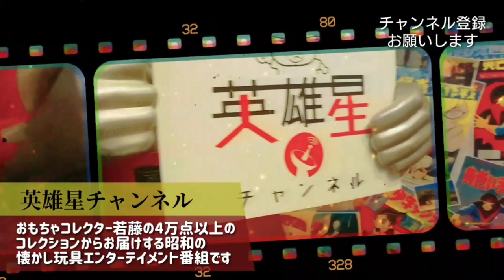第56回 意外な2人のアイドルからイメージ？！【帰ってきたウルトラマン】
今回は帰ってきたウルトラマンの等身大フィギュアを紹介！
主人公郷秀樹の名前の由来は郷ひろみと西城秀樹！？
意外な人物の名前があがり驚き！

撮影場所はCAFE&BAR GOGO!HERO☆STAR
若藤がマスターを務めているカフェバーです。